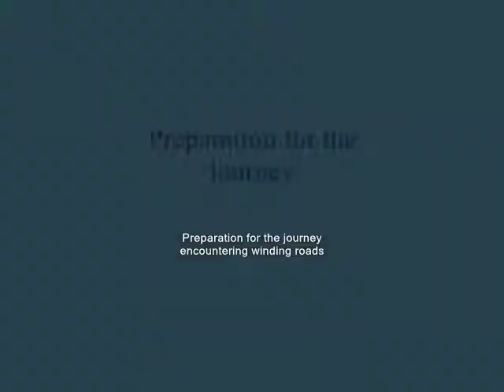Preparation for the journey ,